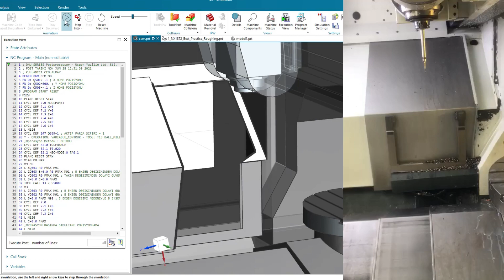DMG MORI - HSC75 / Siemens NX CAM Tezgah Simülasyonu ve Post Prosesör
Tamamen Siemens NX Postbuilder ve NX G Kod Simülasyonu ile hazırlanmış tezgah kitlerimiz iş başında